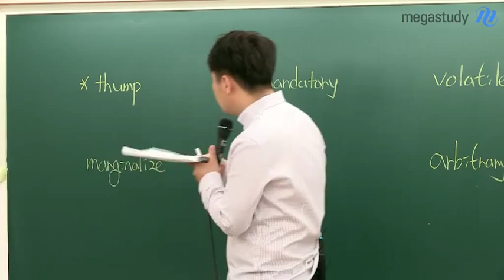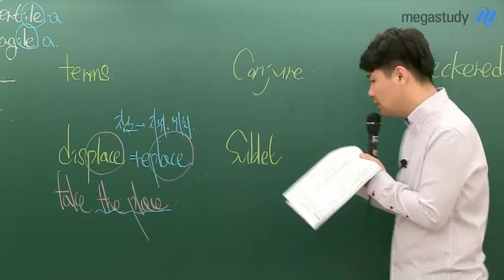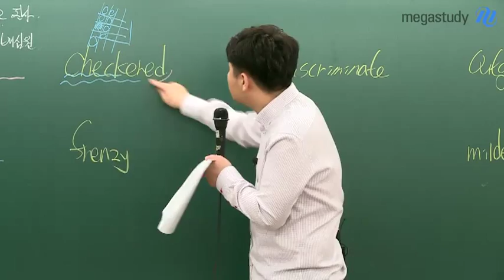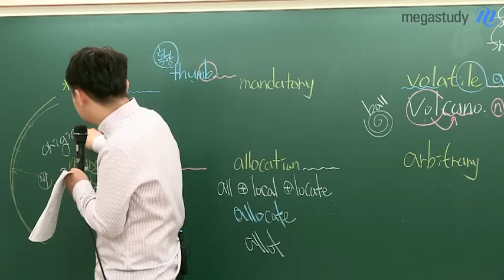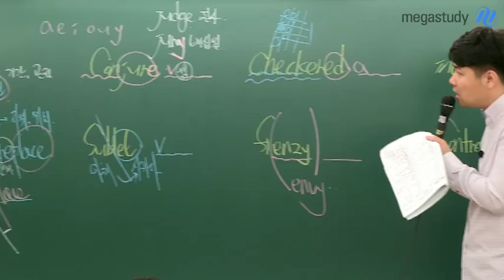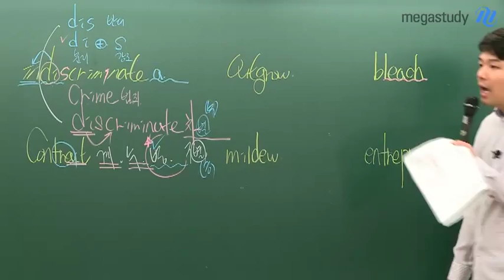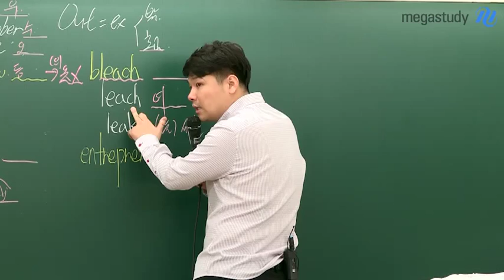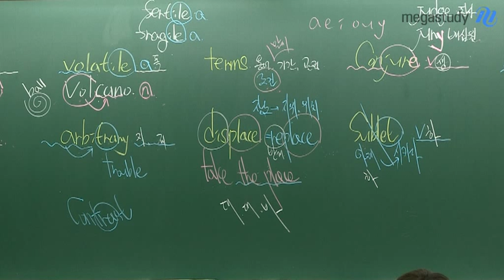[메가스터디] 영어 김동영 "단어 암기 불치병에 걸린 학생들에게 고함"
영단어를 효과적으로 암기 하기 위해서는 "어휘확장"이 필요합니다. 기존에 알던 어휘의 어근, 어원을 통해 어휘를 확장하여 효율적인 단어 암기법을 제공합니다. - 합격불변의 법칙 메가스터디